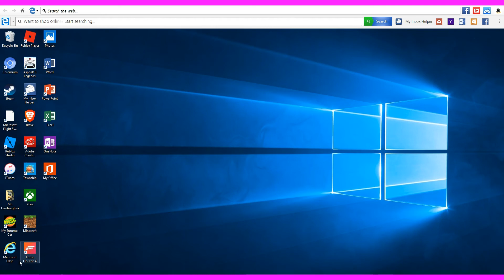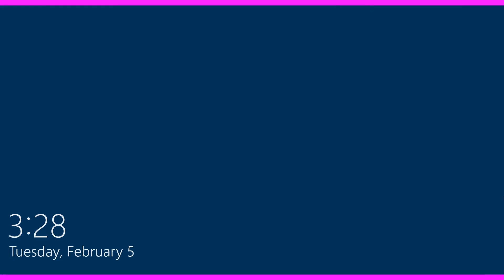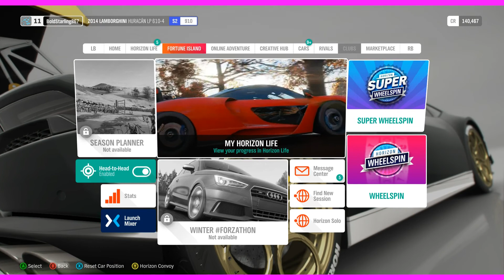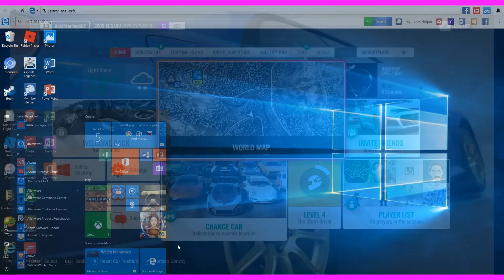10 MILLION DOLLAR CAR!!- Forza Horizon 4 Episode #8